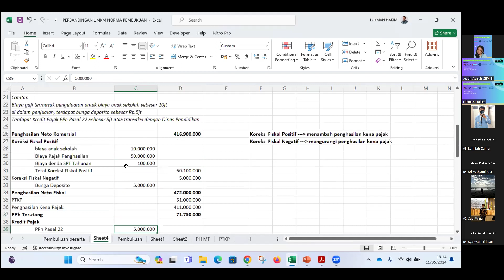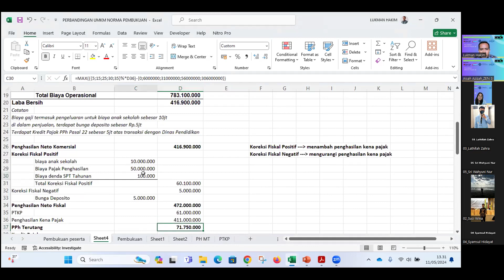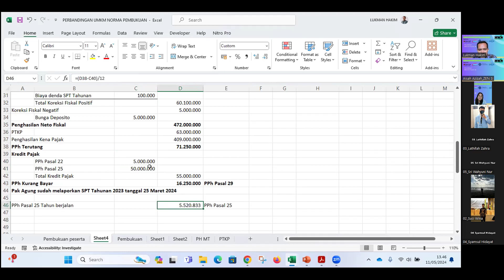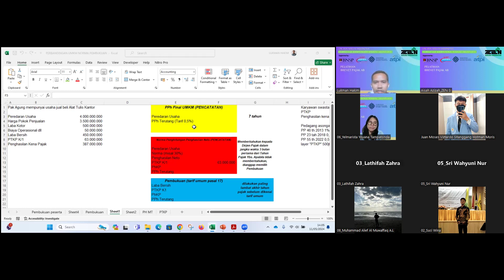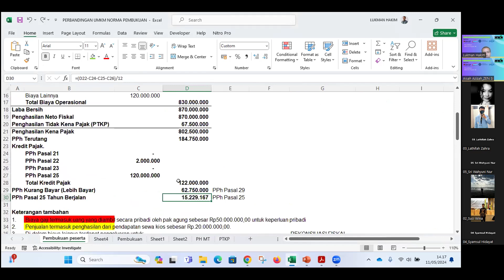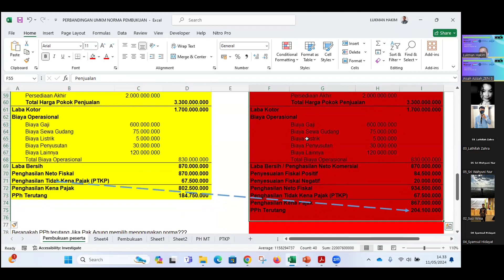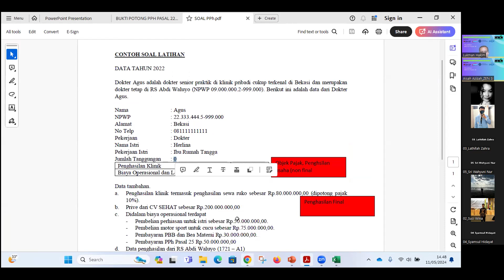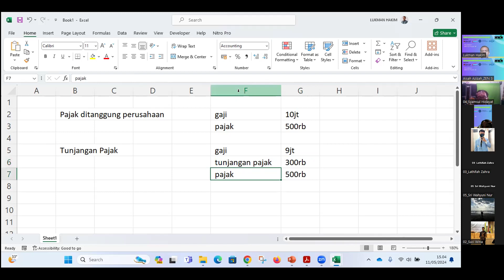PELATIHAN BREVET PAJAK AB BATCH 18 - PPH ORANG PRIBADI - SESI SIANG